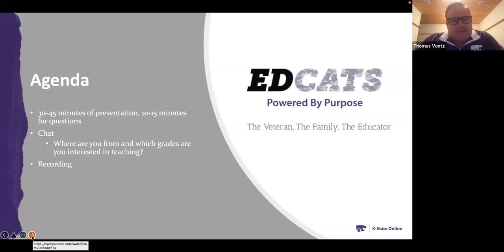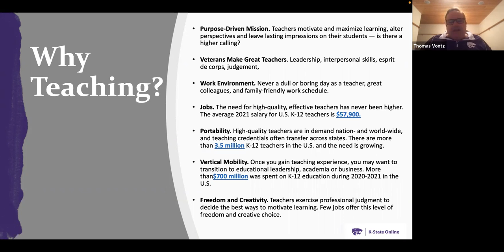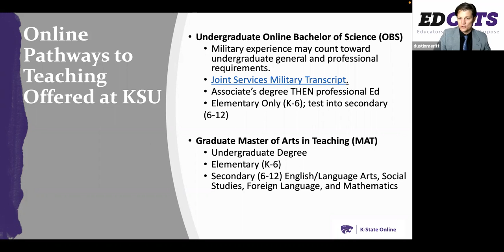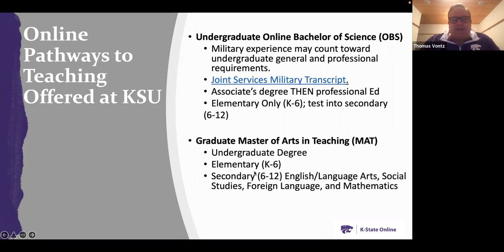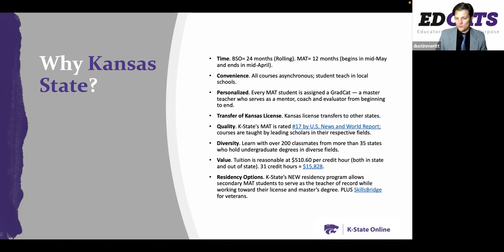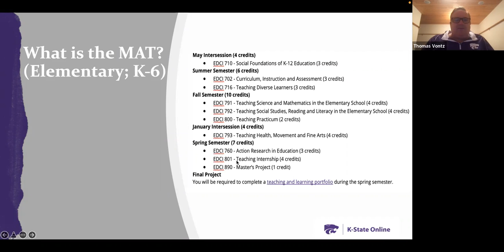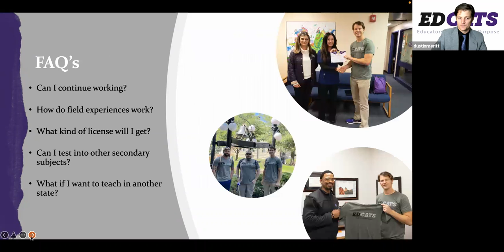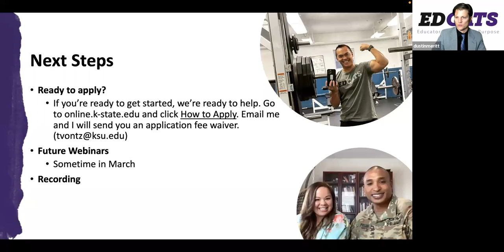Teaching Degree for Military Members Webinar | K State Online | Feb 2022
This K-State Online webinar provides information about our popular Master of Arts in Teaching degree. This webinar is targeted to active duty, national guard and reserve members looking for a new career in teaching upon separation from the military. This online program takes only 12-months to complete and prepares you to complete the K-6 teaching certification.